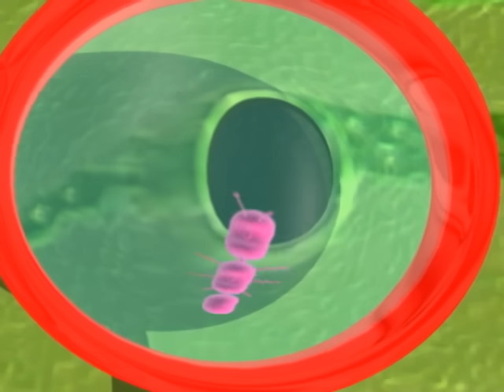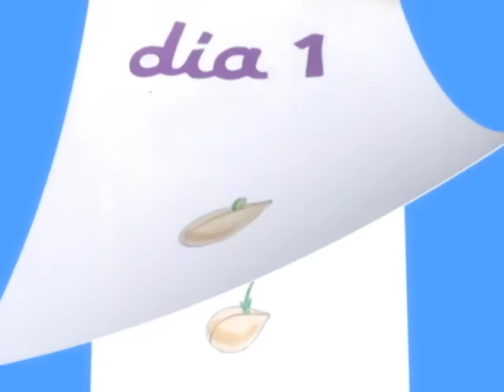ENGANCHADOS CAPITULOS RECORCHOLIS Y CORCHITO